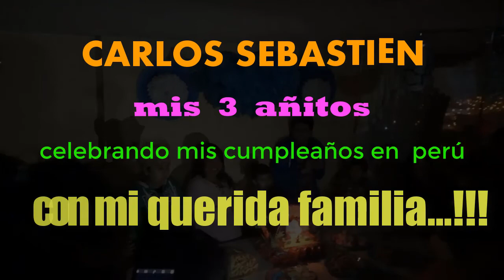Celebrando mis 3 años en Perú, con mi Familia...!!!, cumpleaños feliz, feliz cumpleaños